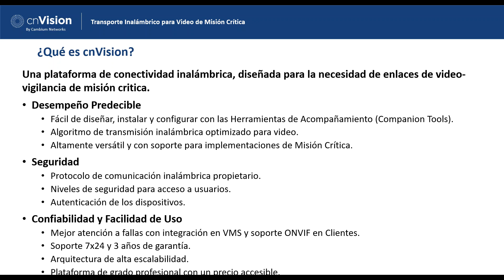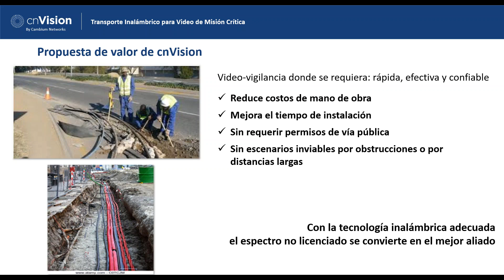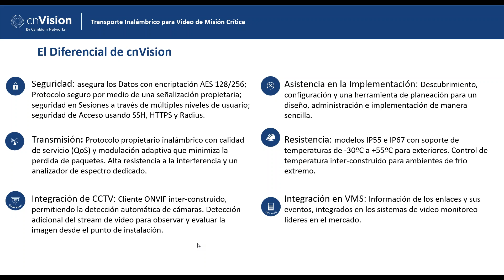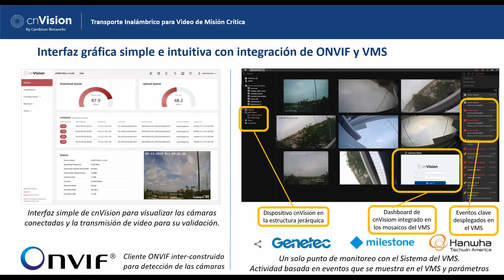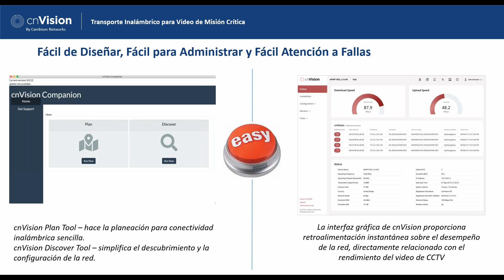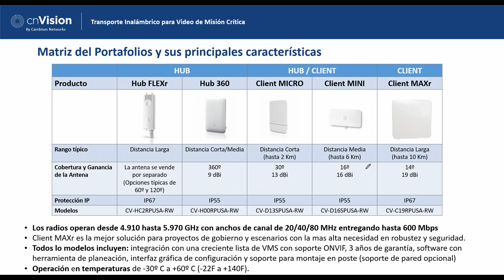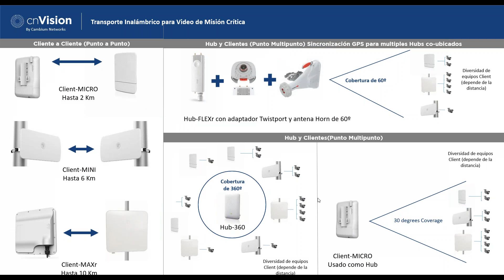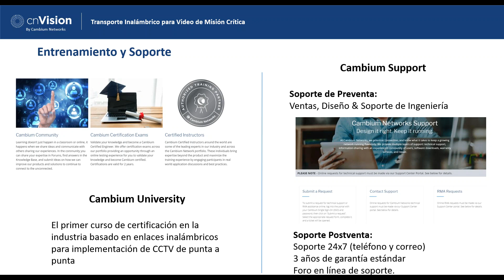Conozca la nueva familia cnVision Cambium Networks de enlaces inalámbricos para videovigilancia